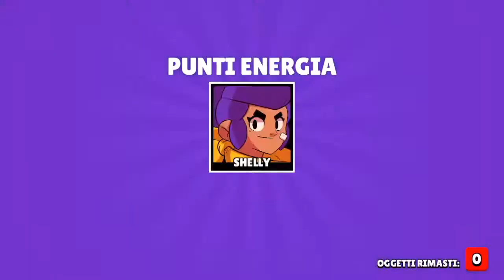BRAWL STARS - Per Android e iOS Proviamolo subito - Come si gioca - Gameplay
I creatori di Clash of Clans, Clash Royale e Boom Beach ti presentano frenetici scontri multigiocatore!

Combatti in solitaria o assieme a degli amici in svariate modalità in meno di tre minuti. Sblocca e migliora decine di brawler dotati di potenti abilità speciali.

Acquista e colleziona skin uniche per eliminare i nemici con stile
e unisciti a una cricca per scegliere con i tuoi amici il piano di battaglia migliore. LOTTA IN TANTISSIME MODALITÀ MULTIGIOCATORE